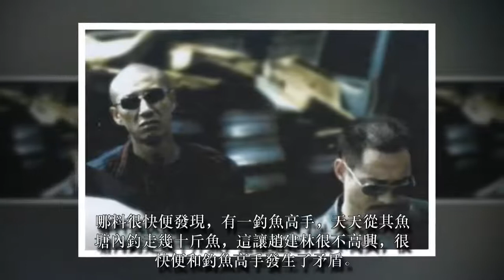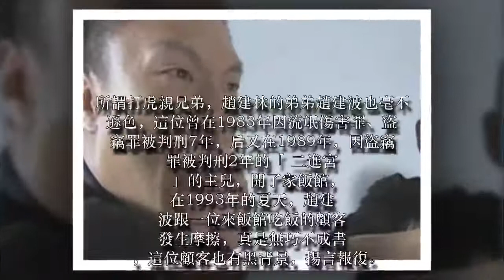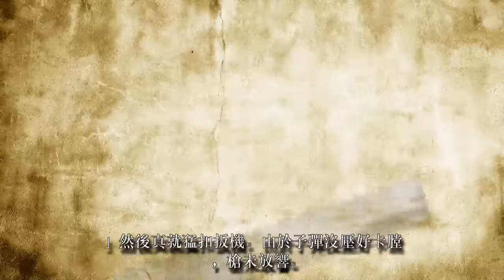上世紀90年代的最狠「黑幫」，其不成文的幫規，至今看還讓人悚然